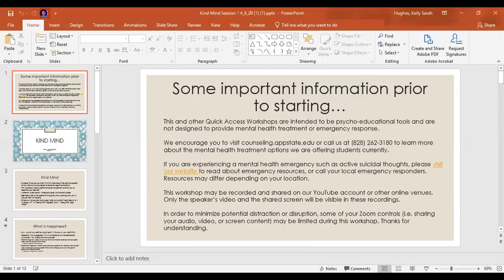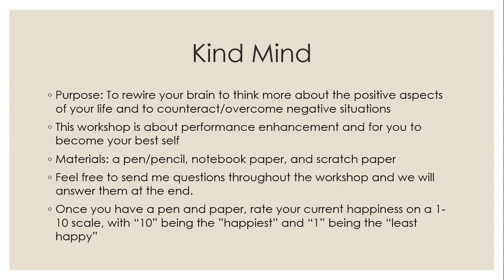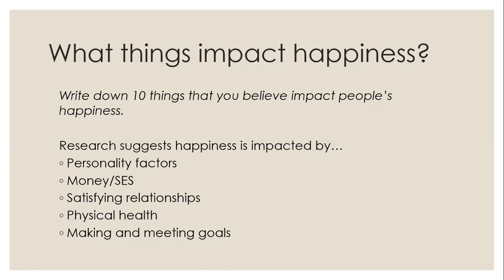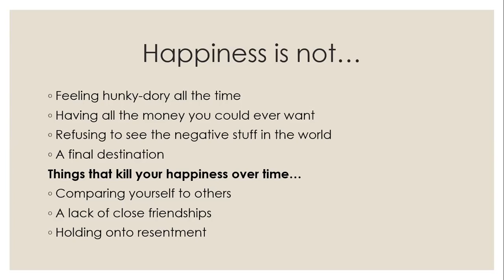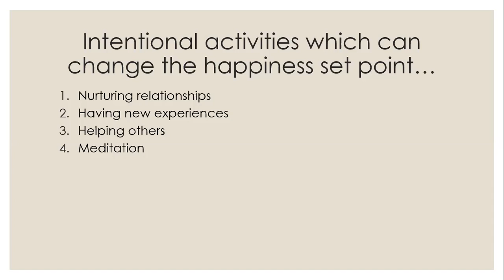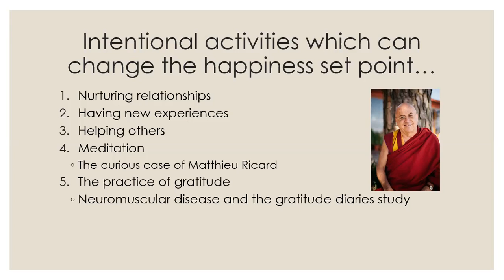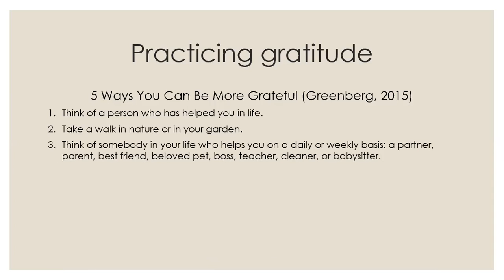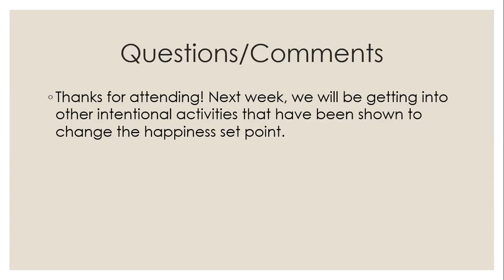Kind Mind Virtual Workshop Session 1: Gratitude (Spring 2020)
Struggling to cope with the harsh, self-critical voice in your head? Struggling to treat yourself with kindness and grace? Join us for Kind Mind to practice skills that are shown to improve mood, support healthier self-esteem, and build compassion for yourself and others. This workshop features three different sessions designed to be attended consecutively, but feel free to join us for any or all of them.

Join us for the live workshops via Zoom on Mondays at 4pm. Simply log into the Counseling Center's AppSync portal to find the event and Zoom link.

A few things to keep in mind:

- This video and other virtual workshops offered by the ASU Counseling Center are intended to be psycho-educational tools and are not designed to provide mental health treatment or emergency response.
- We encourage you to visit counseling.appstate.edu or call us to learn more about the mental health treatment options we are offering students currently.